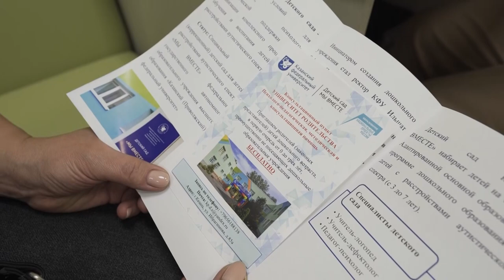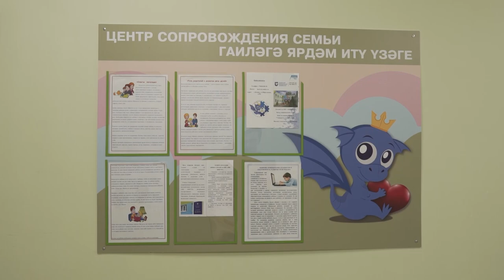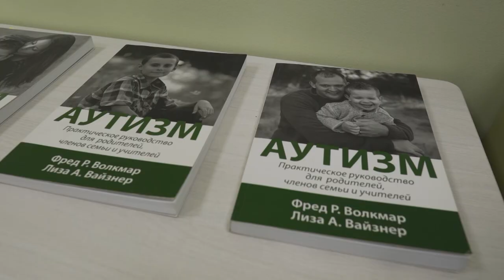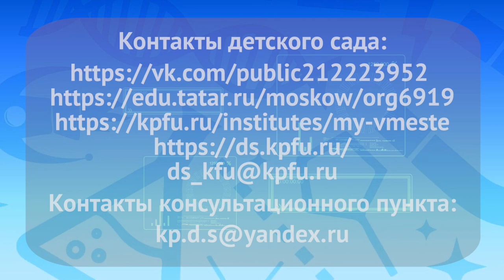Консультационный пункт «Университет родительства»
Консультационный пункт  «Университет родительства» Детского сада Казанского федерального университета «МЫ ВМЕСТЕ»  функционирует в рамках  реализации федерального проекта «Современная школа» национального проекта «Образование» и  с целью обеспечения повышения компетентности родителей (законных представителей).
Цель проекта - оказание информационно-образовательной поддержки родителям (законным представителям) детей дошкольного возраста, в первую очередь от 0 до 3-х лет, преимущественно не посещающих дошкольные образовательные организации на базе Детского сада КФУ «МЫ ВМЕСТЕ».  Все консультации для родителей БЕСПЛАТНЫ.